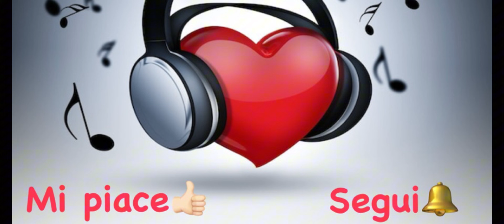Geolier- Si stat tu